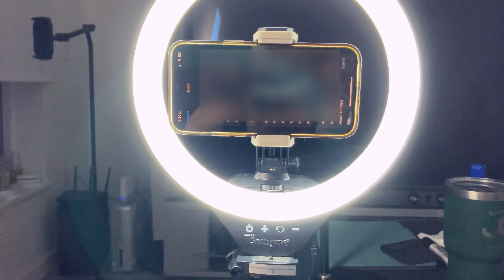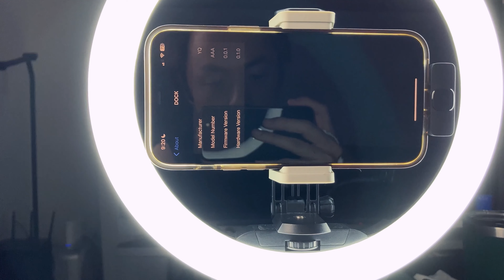Budget Pro Wireless Mics - Unboxing, Setup, Full Sound Test, Review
🛒 Buy these Budget Professional Wireless Mics (Find the Best Deal Here)

Unboxing, testing out and demoing these professional iPhone Wireless mics I found on Amazon, giving examples of audio using them vs native iPhone mic vs my wired mic to compare for yourself!

| Filmed and edited by Jeremy G

✍ Productivity Gear & Tools:
Laptop | HP Spectre X360 2-in-1 Laptop (Find the Best Deal Here)
Portable Laptop Monitors | Xebec Snap Tri-Screen (Find the Best Deal Here)
Tablet | iPad Pro 6th Gen M2 Chip (Amazon)
Tablet Protector | KCT Paperfeel iPad Screen Protector (Amazon)
Tablet Stand | Twelve South HoverBar Tower (Find the Best Deal Here)
Modem | Arris Surfboard S33 (Find the Best Deal Here)

🧑🏻‍🍳 Cooking:
Gordon Ramsay Approved Cookware | HexClad 12-Inch Hybrid Wok (Find the Best Deal Here)
Premium 5-Ply Steel Skillet | Misen Stainless Steel Pan (Find the Best Deal Here)

👱‍♂️ Men's Hair Product Picks:
Featured in GQ | Firsthand Supply Pomade (Find the Best Deal Here)

✈️ Travel Gear:
Travel Camera | Insta360 X3 (FREE Invisible Selfie Stick with this link!)
Portable Coffee Maker + Straw | JoGo Brew Straw (Amazon)

On my channel you'll find reviews on tech, grooming, fitness, home goods and lifestyle products that I personally use and share opinions on!